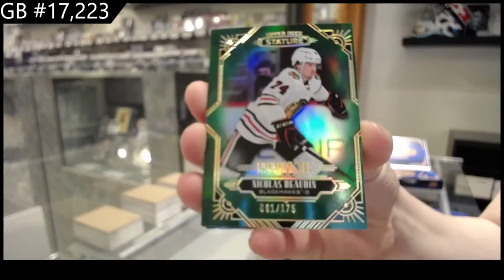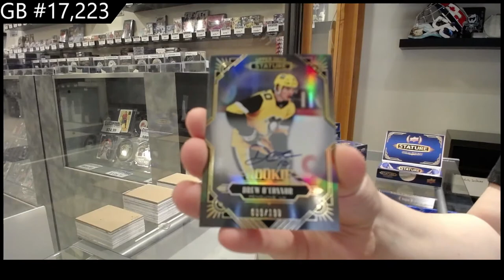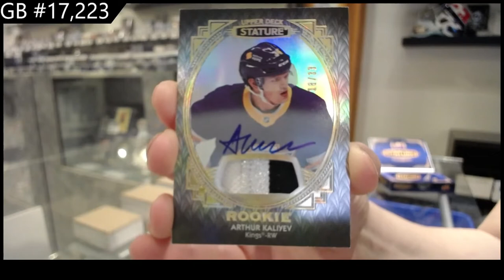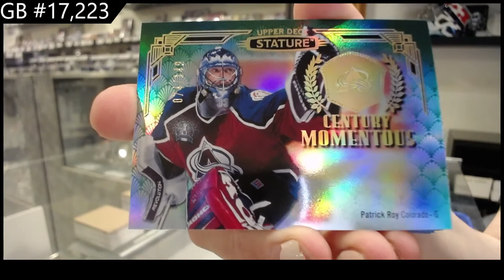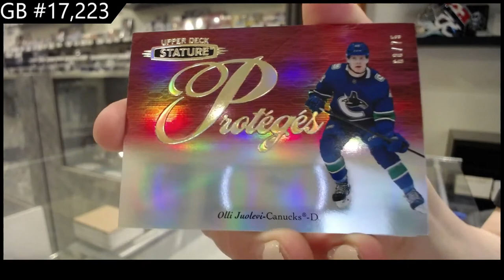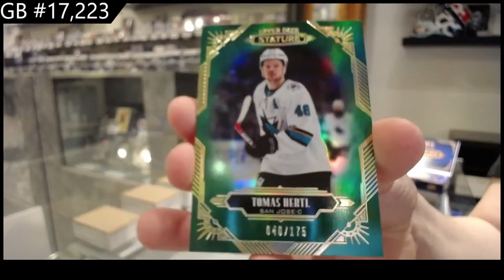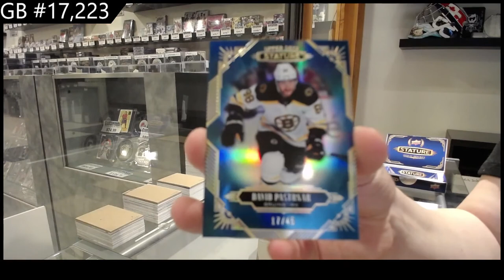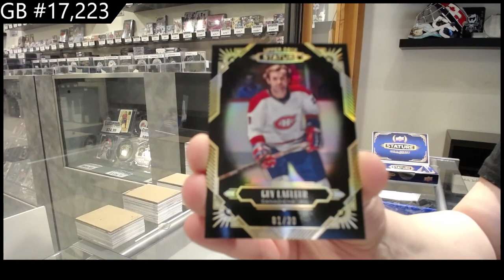20-21 Upper Deck Stature Hockey 8 Box Case Break - C&C GB #17,223